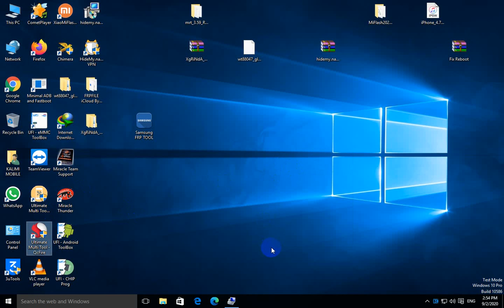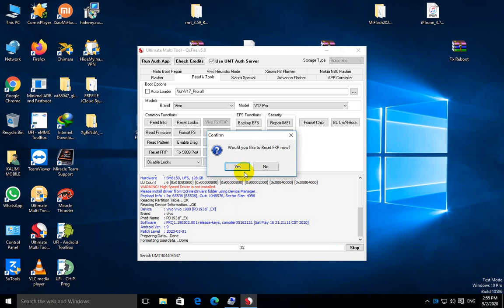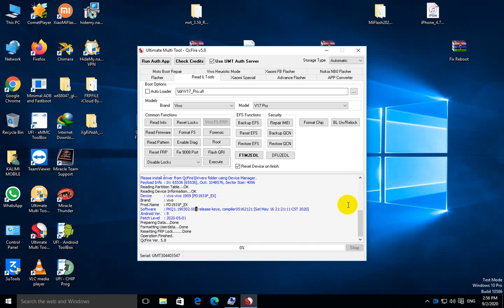Vivo V17 Pro Pattern , Pin , Password Unlock By Umt Tool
Vivo V17 Pro Pattern , Pin , Password Unlock By Umt Too
Vivo v17 pro pattern lock unlock hard reset password remove
pattern lock pin lock remove

🔚About
Someting New